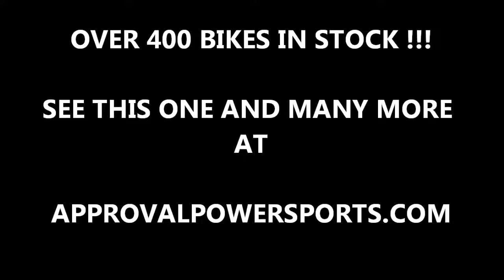used 2012 yamaha r6 crotch rocket for sale